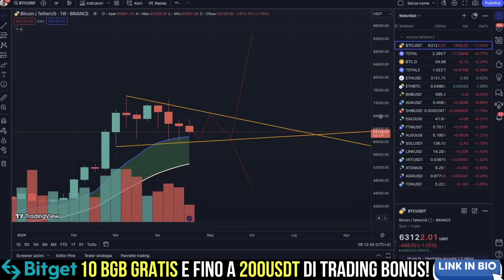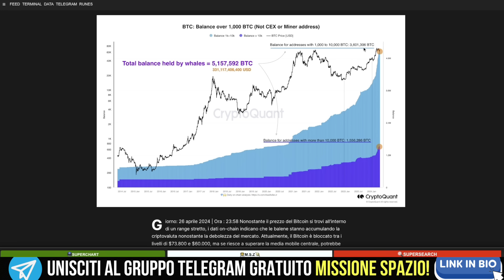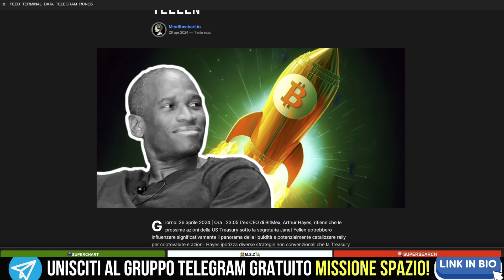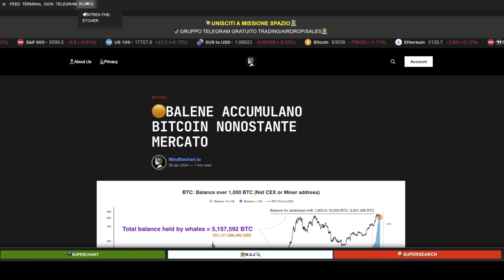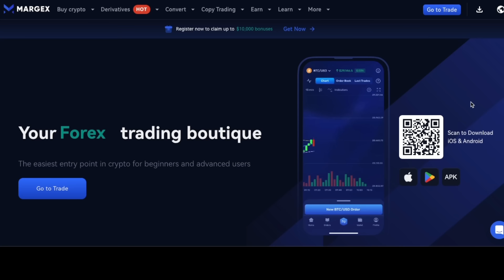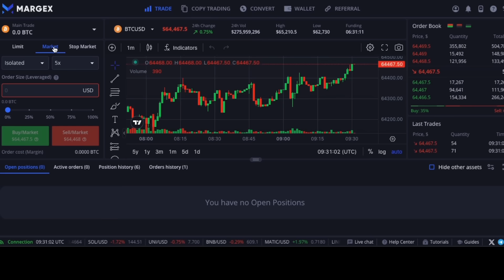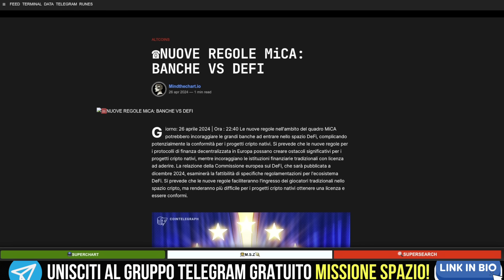Le balene di Bitcoin sono impazzite! Cosa potrebbe significare?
Codice promozionale: MindTheChartITA
🔔BITGET: 200 USDT TRADING BONUS E -30% FEES (PRIMI 100 UTENTI)
✅BYBIT: FINO A 30.000$ DI TRADING BONUS E -30% TRADING FEES!
✅BINGX: TRADING SENZA KYC :5000$ BONUS E -30% FEES

🎁BWB (BITGET WALLET AIRDROP):OTTIENI 50+20 PUNTI E 5$ IN GAS FEES: SCARICA IL WALLET
CODICE INVITO DA INSERIRE: LVqhLd

TIMESTAMPS
0:00 BALENE BTC/HALVING/DATI
06:05 MARGEX
07:51 REGOLAMENTAZIONI E CONCLUSIONI